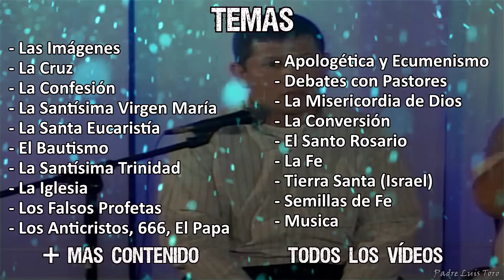Curso Bíblico para Todos los Cristianos